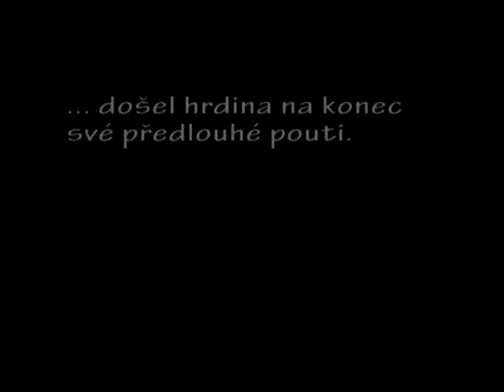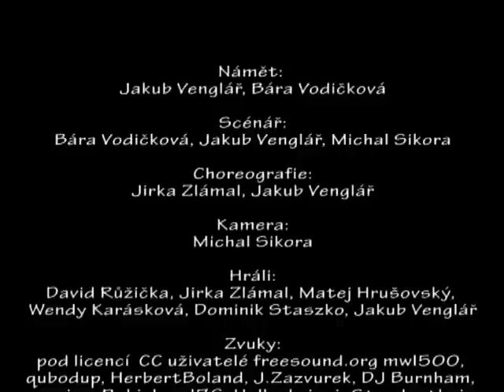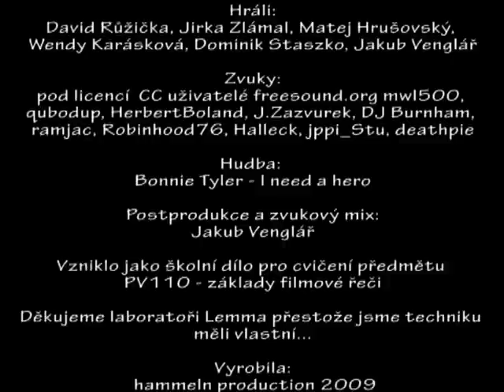Hero - short one shoot action movie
Our homework - submission was "short one shot action movie". Enjoy.